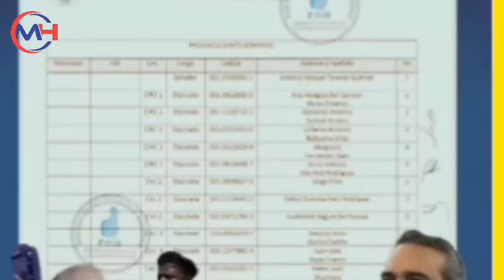Lo que le dijo Ramfis Trujillo a Abinader sobre el Mercado Flonterizo